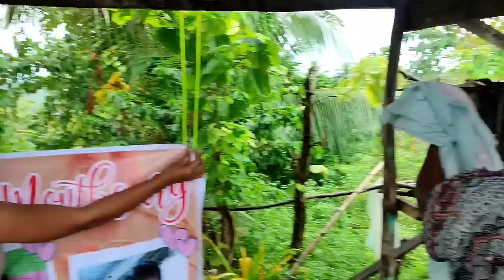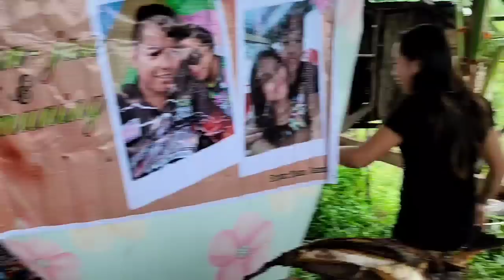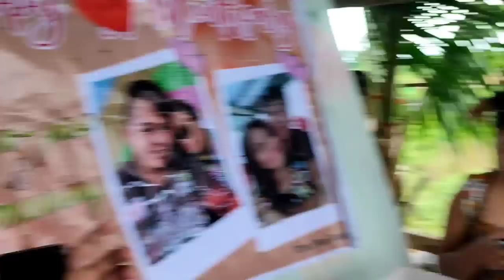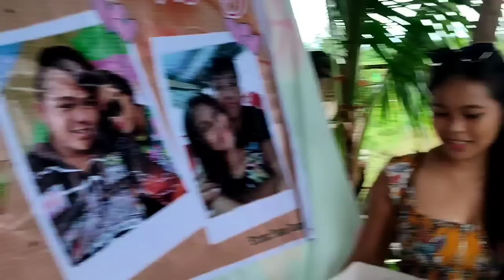MENSAHE NI TATAY MICHAEL SA KANYANG PAMILYA AT BUCANA VLOGER